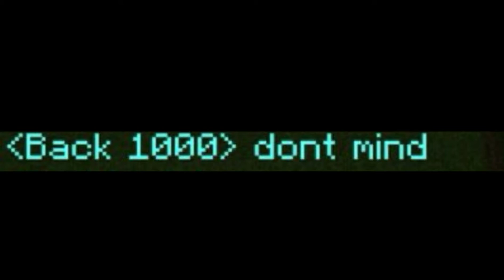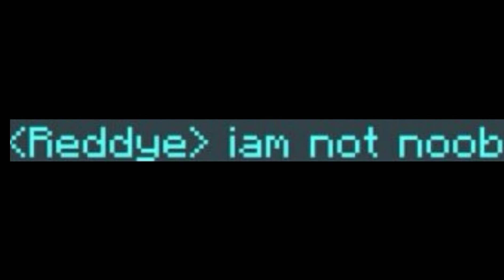don't believe brothers [ inspire by @Beluga1 ]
⏩Minecraft discord memes

when your friend is sus (inspired by beluga)

⏩tags ignore

when your friend is sus (inspired by @Beluga1 )

(inspired by beluga),beluga video edit,beluga discord edit,beluga discord,beluga type video,beluga pog,hail beluga,discord

(sorry~ guys iam not good editer)
That why video is some what not good